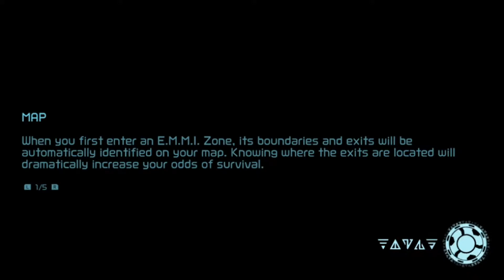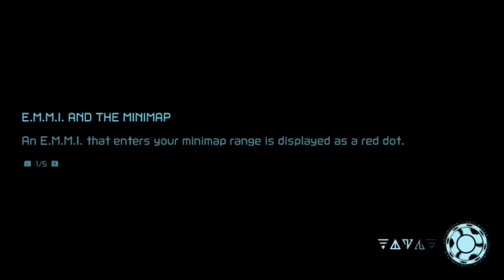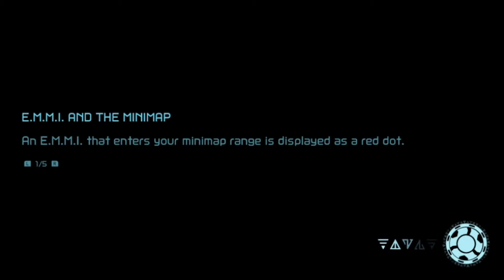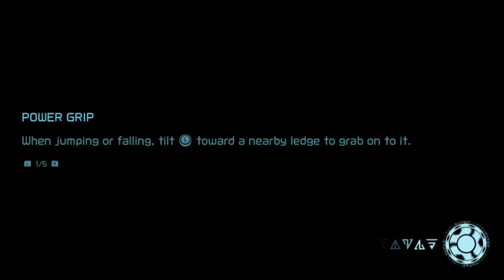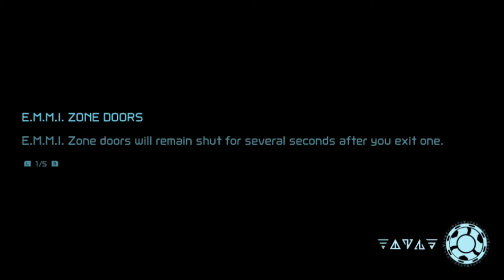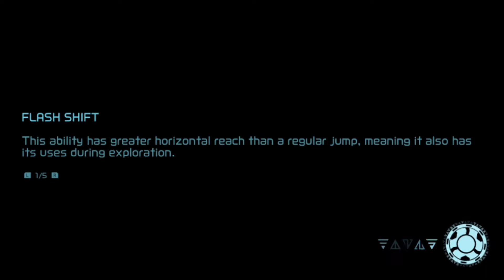Metroid Dread | Full Playthrough | Part 14 w/Shantimahesh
Its been a long wait... now to play Metroid prime 4!
Wait? This isn't prime? Gonna dread playing this now.
Who is Chozo-looking person? They look like Chozo.

Come say hi! o3o7